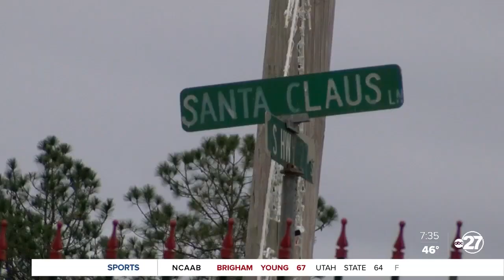Havana Christmas Tree Farm, 30 years of holiday traditions across the big bend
In Gadsden County, it's a place surrounded by families looking for the perfect tree to fill their homes with Christmas joy this holiday season.